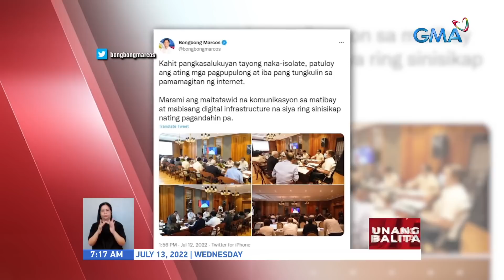PBBM, pinangasiwaan virtually ang ikalawang cabinet meeting | UB